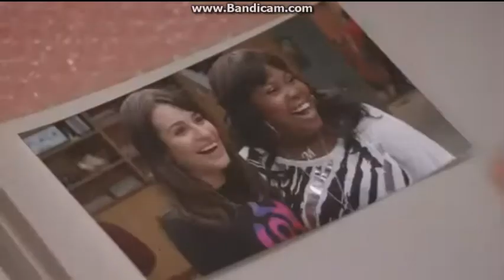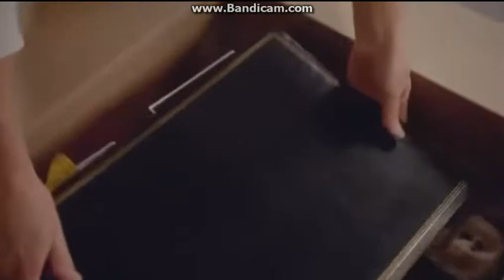Glee - Time After Time Full Performance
Sung by: Rachel Berry (Lea Michele) and Sam Evans (Chord Overstreet)